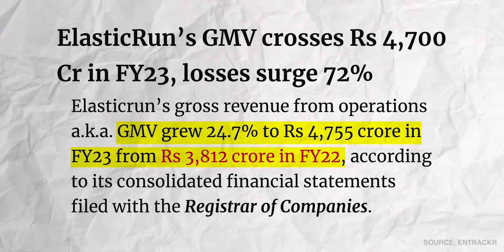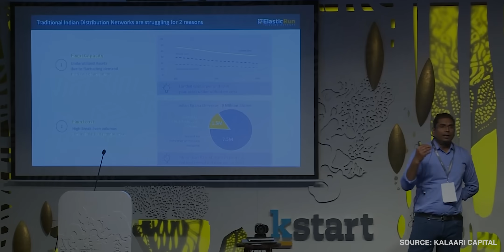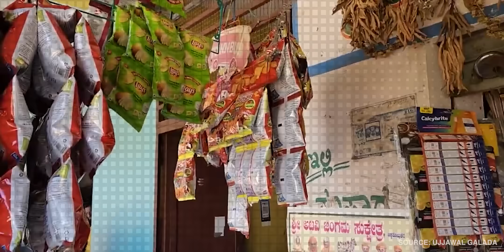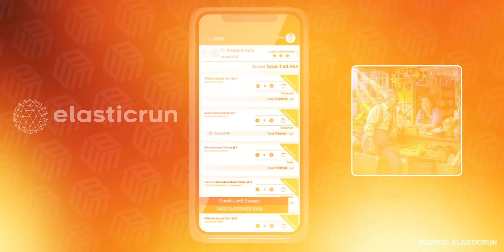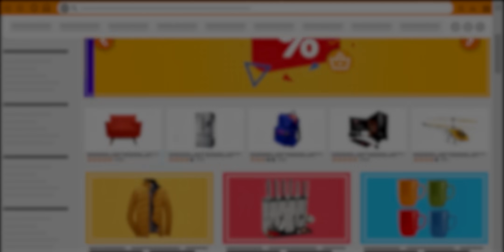How ElasticRun Is Transforming India's Rural Retail - Startup Case Study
00:00 Intro
01:16 Understanding the Problem
03:29 How three co-founders met?
04:30 ElasticRun's Business Model
08:01 Move towards Profitability
10:06 Learnings

ElasticRun, a unicorn startup, has emerged as a disruptive force in India's rural B2B commerce market. It addresses the longstanding challenge faced by millions of kirana store owners, who struggle to access products due to a broken rural distribution network. Traditional FMCG distribution systems are ineffective in rural areas due to low demand, high setup costs, and lack of delivery infrastructure.

The founders of ElasticRun—Sandeep, Shitiz, and Saurabh—recognized this opportunity to bridge the gap in rural distribution. Leveraging their understanding of the problem and their experience in logistics, they embarked on a mission to revolutionize last-mile delivery in rural India.

ElasticRun's innovative solution involves leveraging existing resources efficiently through technology. They partner with local retailers to use their space as mini-warehouses, reducing real estate costs. By collaborating with local logistics companies on an on-demand basis, they optimize delivery resources without the burden of maintaining a dedicated fleet. This network of micro-distributors enables ElasticRun to reach over 600,000 kirana stores across 120,000 villages, providing a convenient and economical solution for retailers.

Unlike competitors like Udaan and JioMart, ElasticRun does not seek to replace traditional FMCG-distributor partnerships. Instead, they complement existing supply chains, extending the reach of FMCG companies to underserved areas. While Udaan and JioMart focus on larger cities, ElasticRun penetrates deep into rural markets where infrastructure is lacking.

ElasticRun's sustainable business model is evidenced by its financial performance. Despite operating in challenging rural environments, ElasticRun outperforms competitors in revenue and profitability. Their move towards sustainability includes diversifying services, leveraging data insights, and offering credit to kirana store owners with a zero-credit policy.

The case study of ElasticRun offers valuable insights for future entrepreneurs. By tackling complex problems and building a strong moat around their business, ElasticRun demonstrates the power of innovation and perseverance in creating lasting impact and competitive advantage.